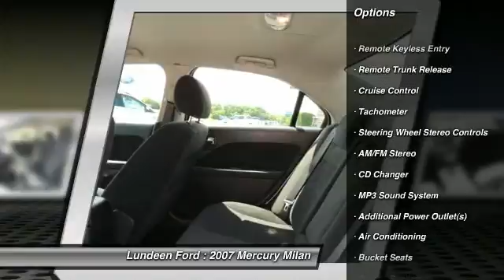2007 Mercury Milan Minneapolis Annandale MN 9762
2007 Mercury Milan

Lundeen Ford
870 Elm Street East

You'll love this 2007 Mercury Milan. This is a car you'll want to take home. With 56898 miles, it features Automatic transmission and an exterior color of Silver Birch Metallic.